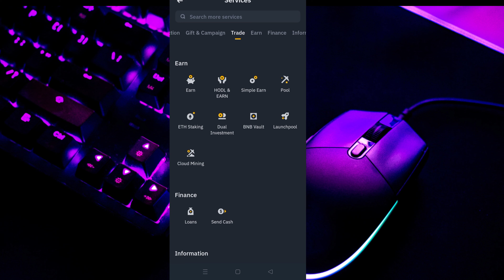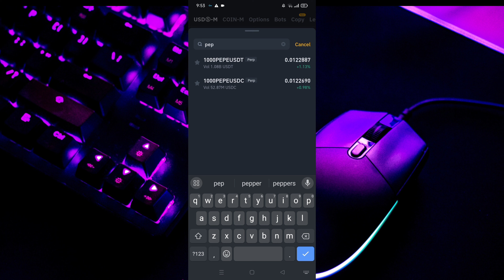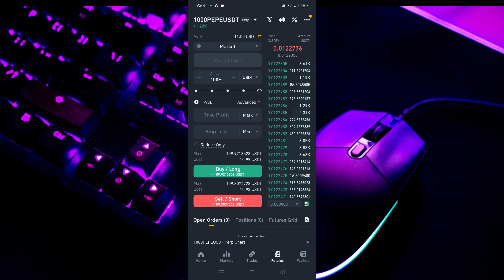Binance ETH Future Trade | Reward 30000 USDT | Ethereum Carnival | Win 5 usdt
Binance ETH Future Trade | Reward 30000 USDT | Ethereum Carnival

binance trade with 1$,
binance first trade offer,
binance old trade history,
binance trade for beginners,
binance trade voucher,
binance most profit,
binance pc futures,
binance transfer to futures,
binance trading 101,
binance futures trading neutral,
binance trade with leverage,
binance futures complete trading guide,
binance futures short trading for beginners,
binance trade fees explained,
win one bitcoin binance,
online trading on binance,
p2p trading on binance,
binance express buy and sell,
what is express sell in binance,
is binance trading safe,
is binance worth it,
is binance trusted,
is binance in trouble,
binance futures cross or isolated,
binance futures transfer to spot,
binance futures 10 to 1000,
how to trade on binance with 20 dollars,
binance trading with 2 dollars,
binance future for beginners,
binance future trade quiz answers